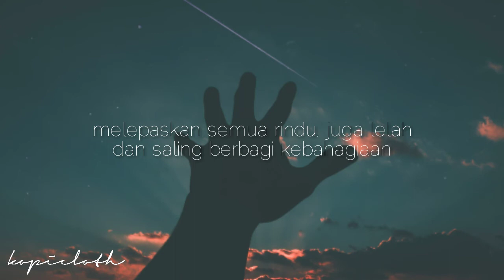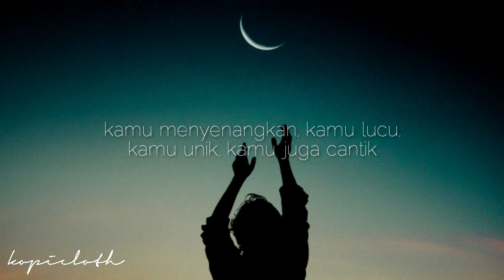KEMBALI MENGULANG WAKTU (catatan tukang kopi)